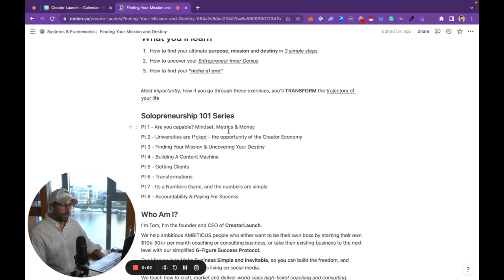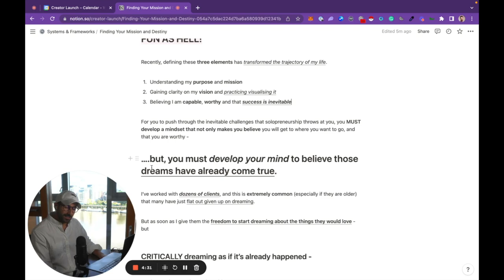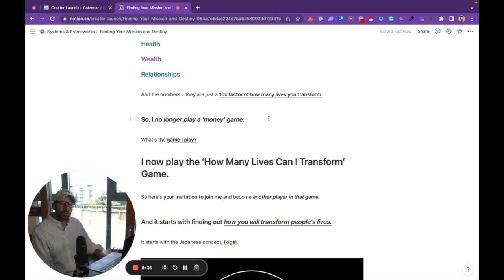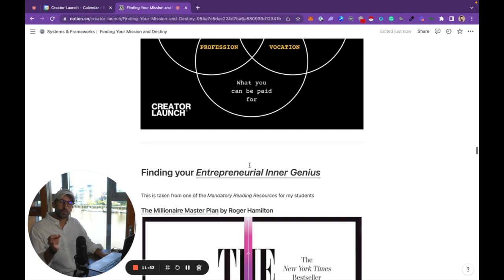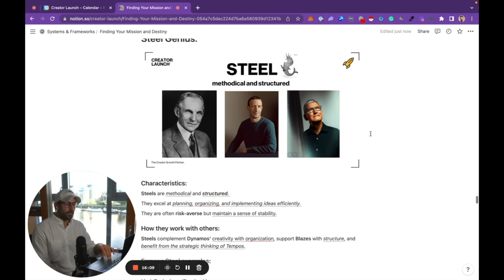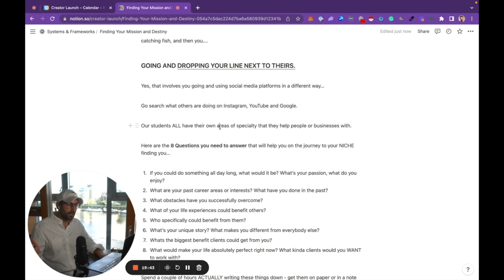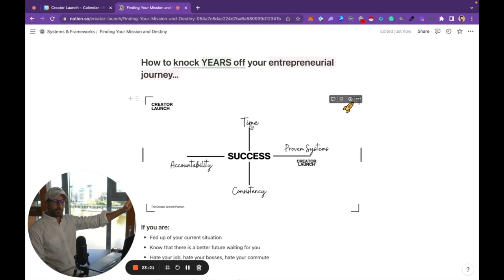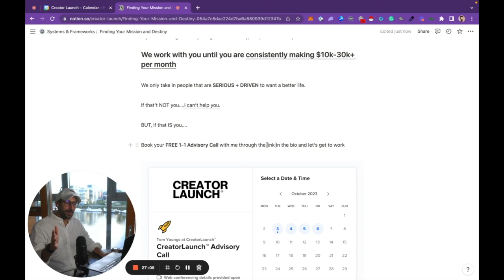How To Find Your Destiny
If you want the EXACT method we use to teach our students how to start or grow their own $10k-30k+ per month coaching or consulting business, check out my FREE 6-Figure Solopreneur Launch Sequence Course - the exact method we use to 3x our client's revenue in just a few weeks 👇🚀